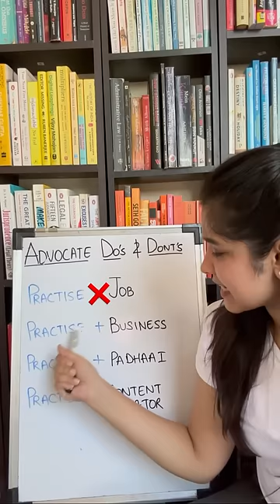Advocates CANNOT do this in 🇮🇳